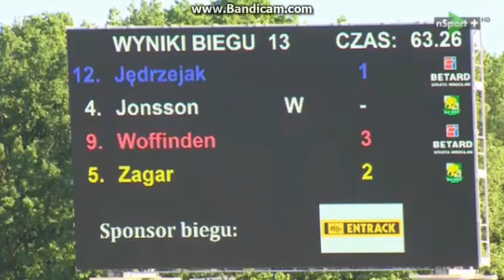BETARD SPARTA WROCŁAW VS WŁÓKNIARZ CZĘSTOCHOWA BIEG 11-15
PGE EKSTRALIGA 2017